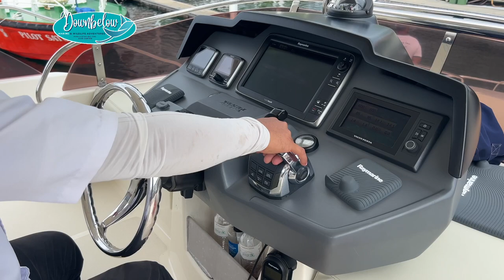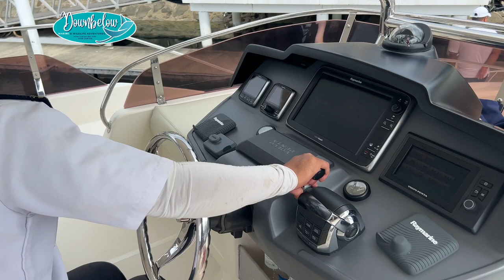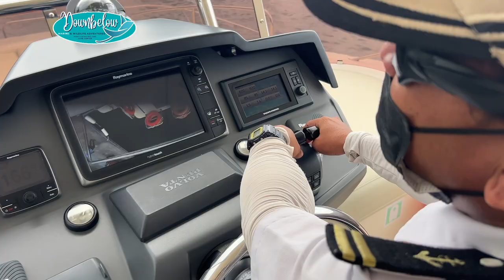How to dock your Aquila 48 Catamaran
Arriving in port is not a trivial event in everyday boating. Mooring-up can sometimes be a tricky business, with the safety and the condition of the boat at stake. Numerous parameters come into play: location of the helm station, engine controls, visibility, position of essential mooring fixtures and fittings, and overall ergonomics of the deck. Discover this docking tutorial !

Film by Richard Swann

From the top of Mount Kinabalu to the lush rainforests and under the sea, be up-to-date with all our new adventures throughout Borneo.